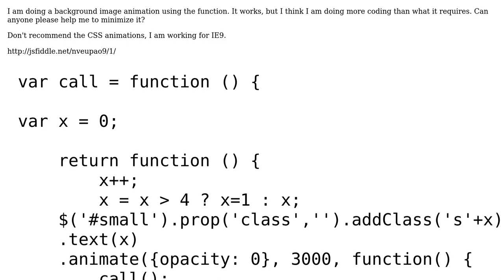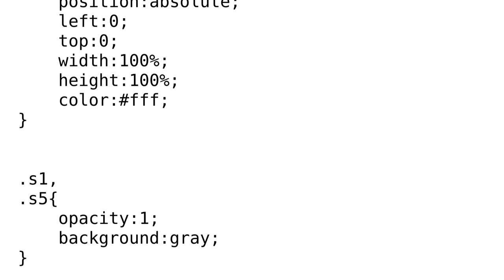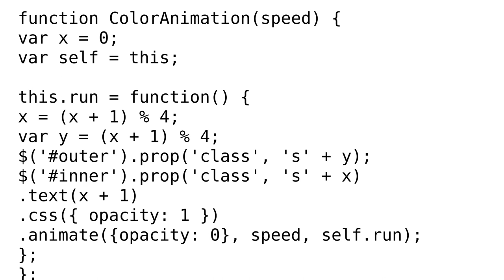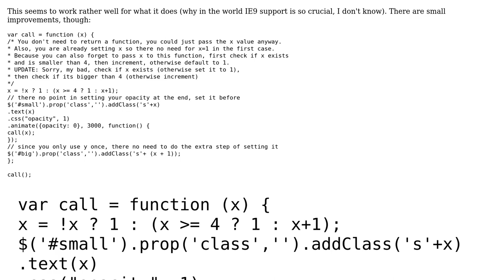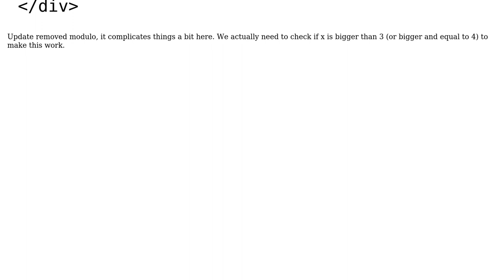Code Review: Animation that cycles through background colors (2 Solutions!!)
Code Review: Animation that cycles through background colors

With thanks & praise to God, and with thanks to the many people who have made this project possible! | Content (except music & images) licensed under CC BY-SA | Music | Images & others | With thanks to user somethinghere user Jamal user 3gwebtrain user 200_success and the Stack Exchange Network Trademarks are property of their respective owners. You are responsible for your own actions.